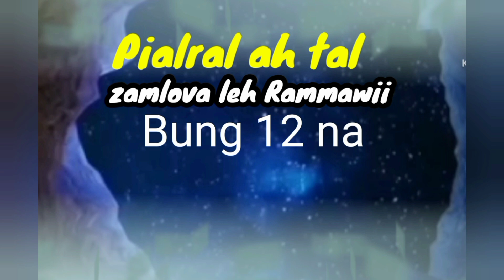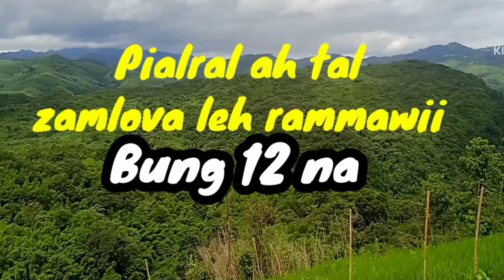pialral ah tal Bung 12 na ngaithla ang aw,ri biaih biaih chho ṭan ang